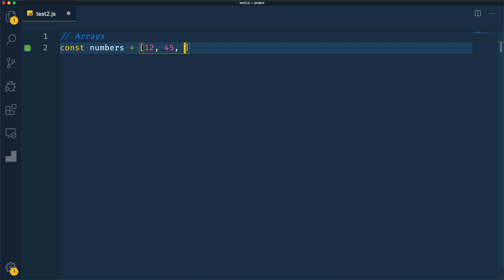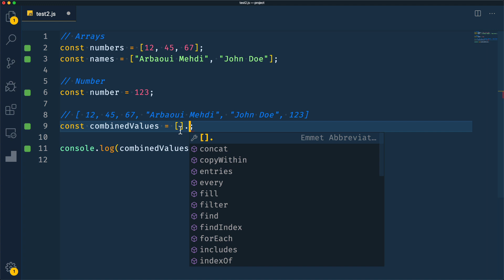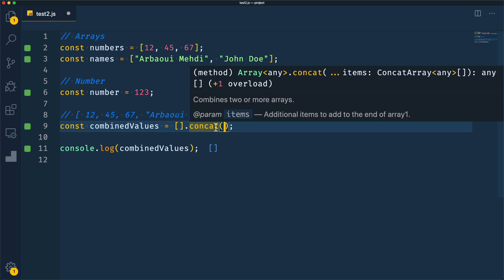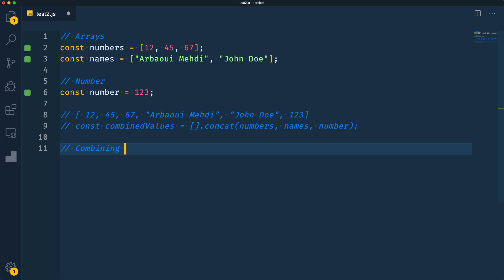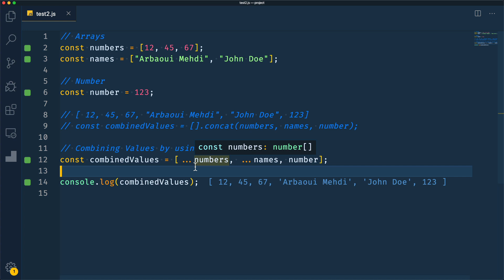#15 Spread Operator (Arrays) - JavaScript ES6 Darija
I'm creating this channel to make Frontend Development easier for everyone.